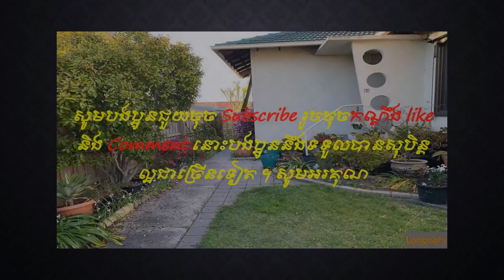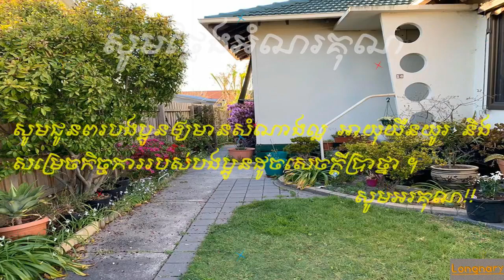សុបិន្តឃើញលង់ទឹក/Dreams of drowning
ការកាត់លេខតាមសុបិន្ក/Dreaming of numbers